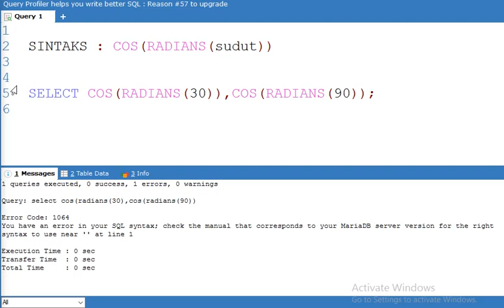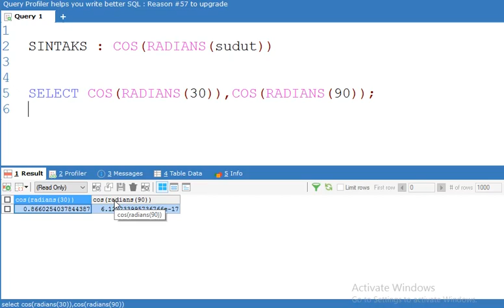Cosinus (COS)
Belajar Pemrograman Komputer dan Informatika Gratis tis